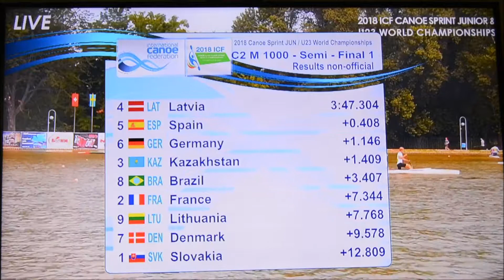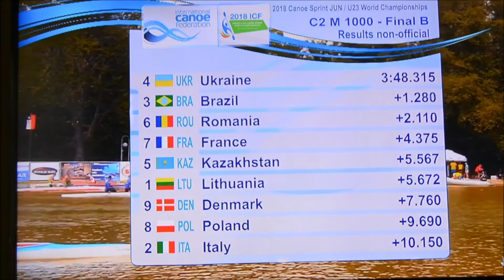WM Junior Canoe Sprint 2018 C-2 Semi & B-Final 1.ooom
med Hr. K. Ravn Neve. & Hr. W. Anker Scales.
Hr. kildemoes som sofa speaker / KANO DANMARK
lidt nørd med  tider : C -2 indl. heat- o:4:o1:371 : semi- 0:3:56:882 : B-Finale- 0:3:56:075:
ranking after time from C-2 1.ooom A & B final: Denmark in top ten; in front of large canoe nations like Canada; Poland. Germany, Hungary:
UKR - 03:48.315
BRA - 03:49.608
ROU - 03:50.455
FRA - 03:52.690
RUS - 03:53.872
KAZ - 03:53.886
LTU - 03:53.983
CUB - 03:54.551
CZE - 03:55.118
BLR - 03:55.641
LAT - 03:56.023
DEN - 03:56.075
CAN - 03:56.691
POL - 03:58.010
HUN - 03:58.266
ITA - 03:58.428
GER - 04:02.263
ESP - 04:16.848